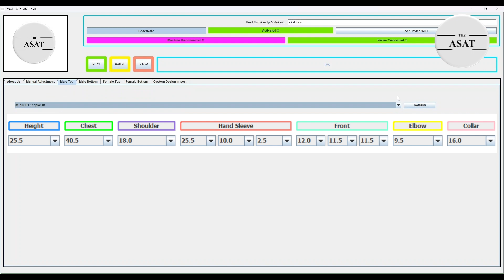Dress Pattern Cutting machine for tailors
Computerized Dress Pattern Cutting machine for tailors. Developed in ASAT AUTOMATIONS PVT LTD